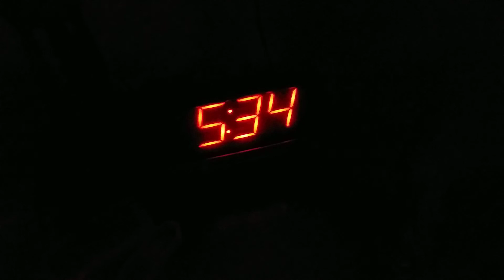2 19 2019 - Walked in room ; 5:33 @/\/\